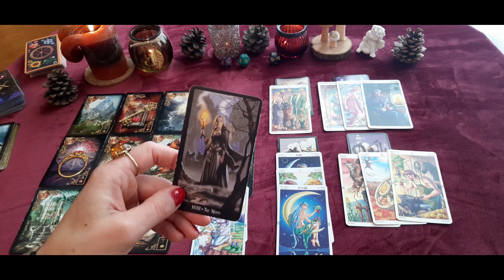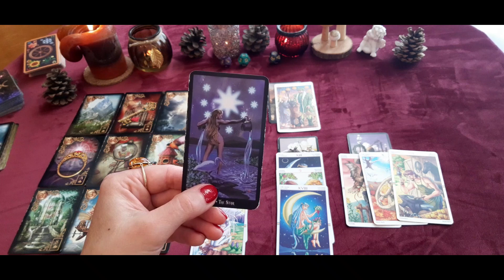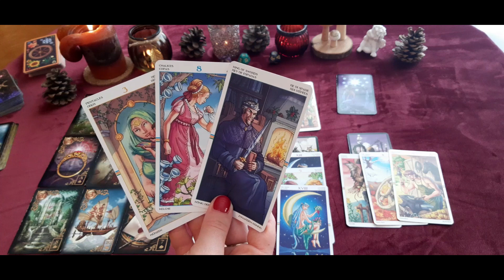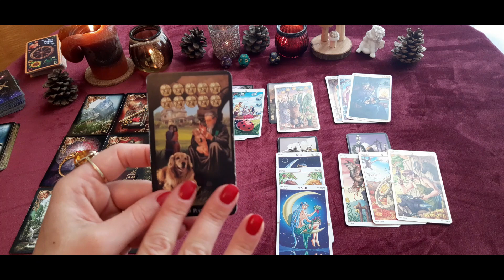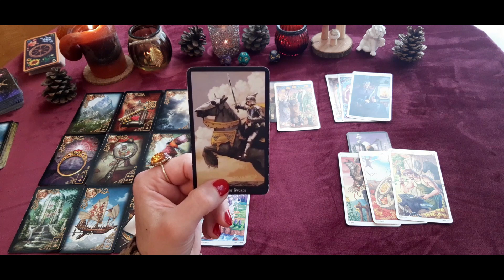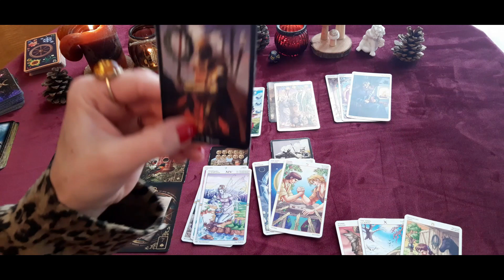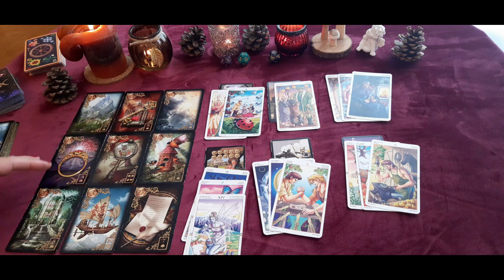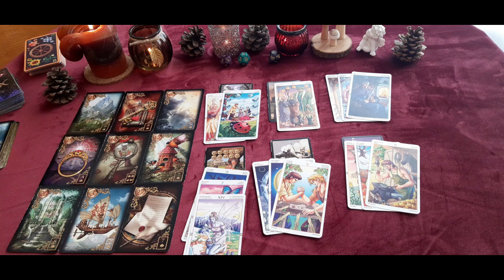Jungfrau Dezember 2020 - Liebe und Partnerschaft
Hier findet ihr ein Liebesorakel für Sternzeichen Jungfrau für den Monat 2020. Es handelt sich um eine kollektive Legung.